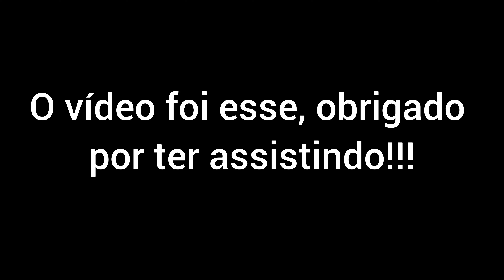Silagem de milho com o BM 125i , essa silagem deu muito trabalho !!!